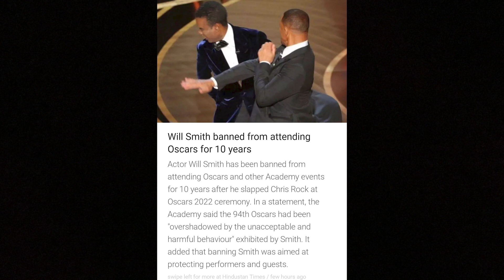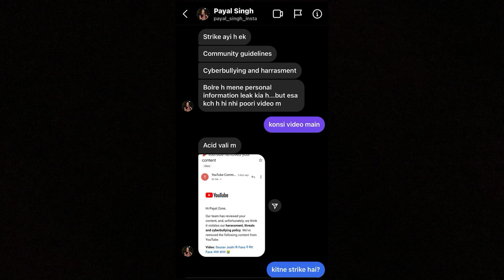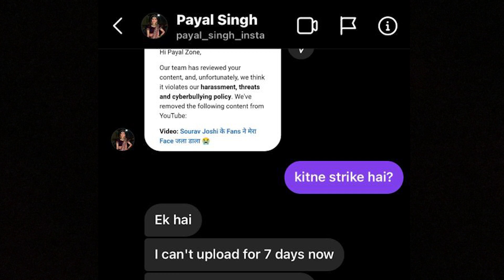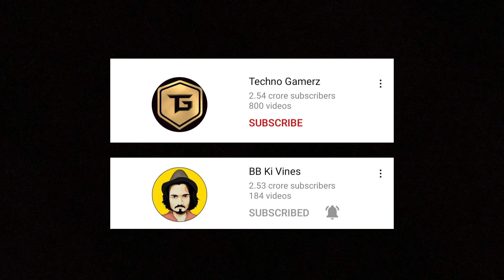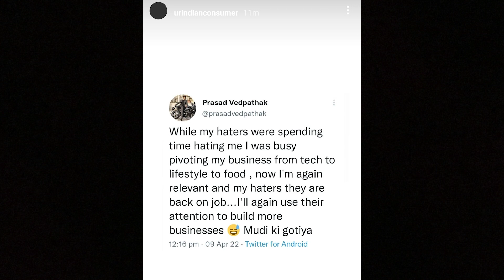YouTube STRIKED Payal Zone Channel, YouTuber Beaten!- WHY?, CarryMinati Issue, Will Smith Banned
News Credit-
Syed Aamir
Aryan

Mentioned Videos/Links-